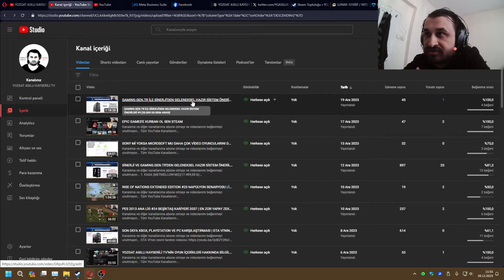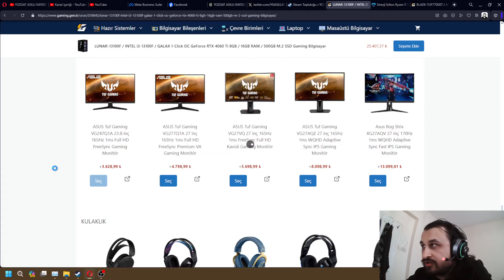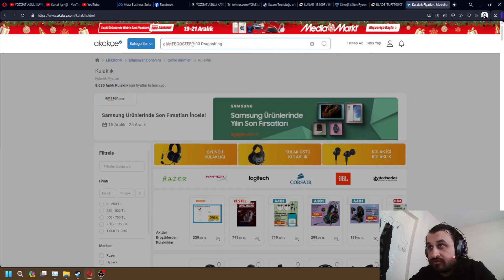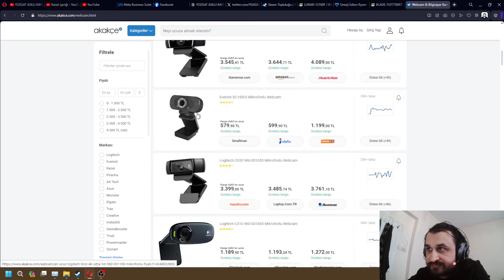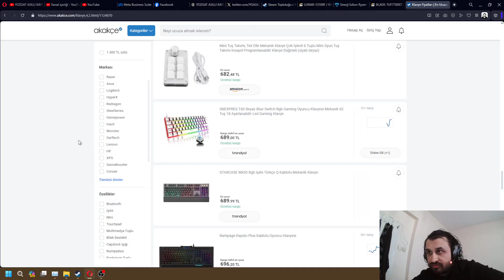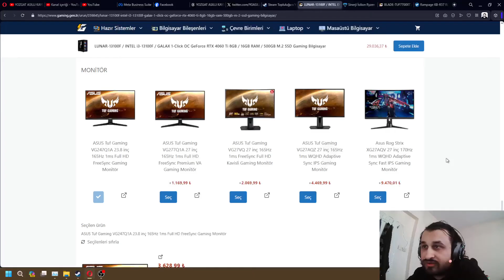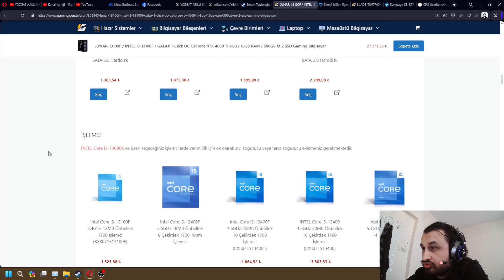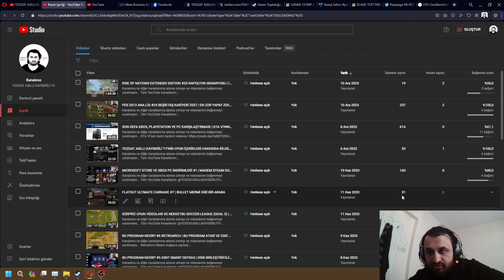ÖNERDİĞİM KASALARA UFAK YÜKSELTME VE EKİPMAN ÖNERİLERİ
Önerdiğim ekipmanlar:
Fare:
500₺ altı: